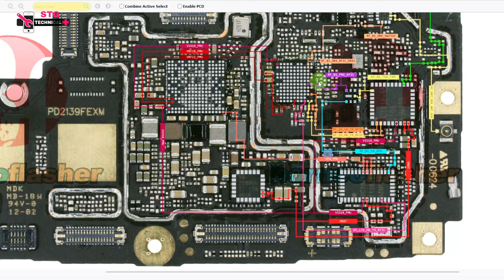VIVO Y21 NETWORK NOT WORK SOLUTION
VIVO Y21 NETWORK NOT WORK

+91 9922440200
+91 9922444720